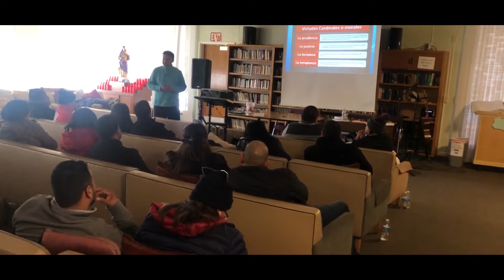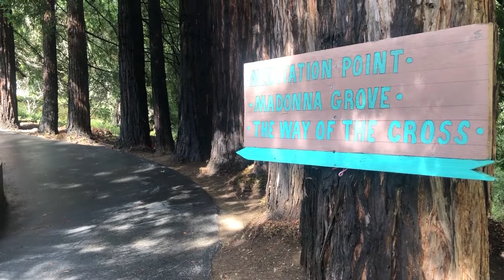VAMOS A UN RETIRO DE PAREJAS !!!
VIVE CON NOSOTROS UN RETIRO DE PAREJAS EN LA NATURALEZA